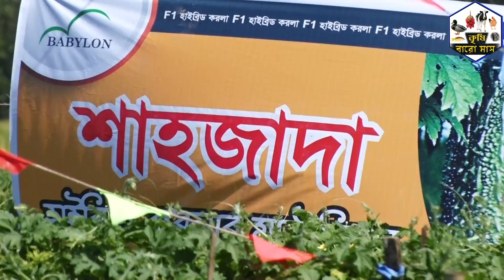১ হাত লম্বা করলার বাম্পার ফলন | কৃষি বারো মাস | Sohel Afsan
বাংলার কৃষি ও কৃষকের সফলতার গল্প দেখতে চ্যানেলটি সাবস্কাইব করে  আমাদের সাথেই থাকুন ।
আপনার কৃষি সফলতার গল্প আমাদের চ্যানেলে প্রচার করতে চাইলে যোগাযোগ করুন- 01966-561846